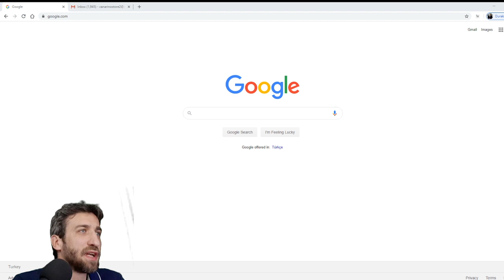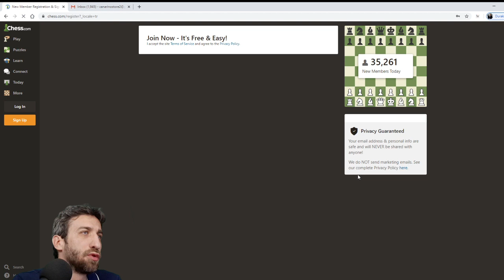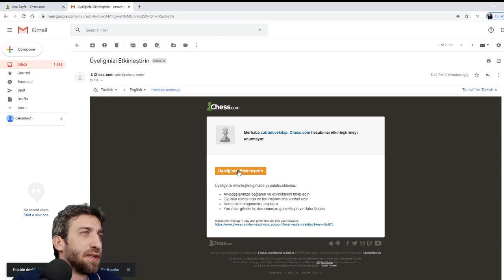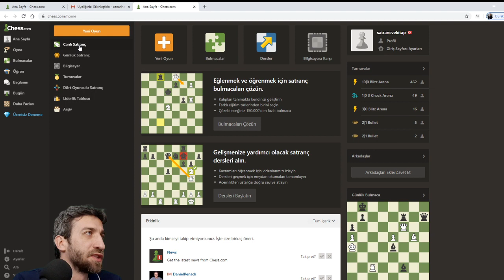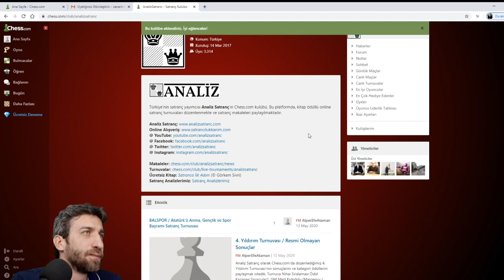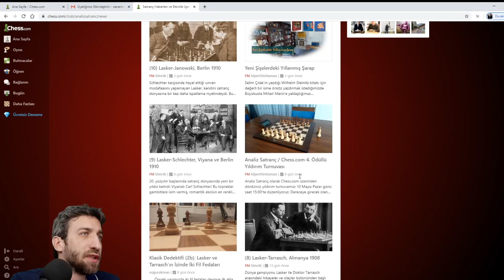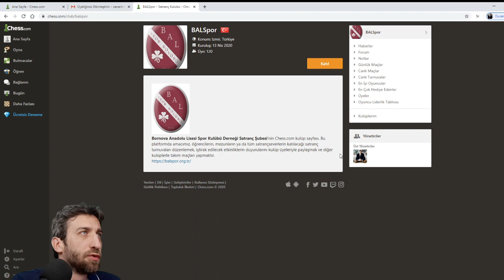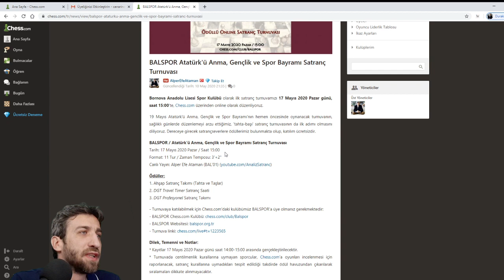Chess.com'da Turnuvalara Katılmak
satranç Bu videoda, önde gelen online satranç platformlarından olan Chess.com'da nasıl satranç oynanabileceğini, kulüplere dahil olup turnuvalara iştirak edilebileceğini anlatmaya çalıştım.